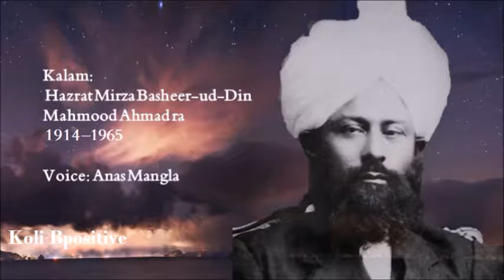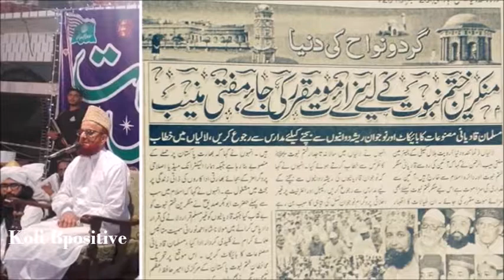Janabe Molvi Jab Tashreef Lain Ge... By Hazrat Khalifa Sain ra Recited By Anas Mangla Sahib